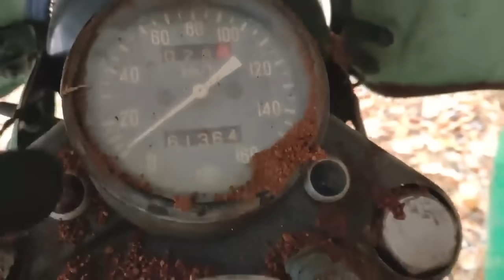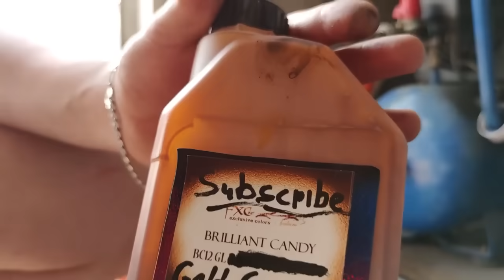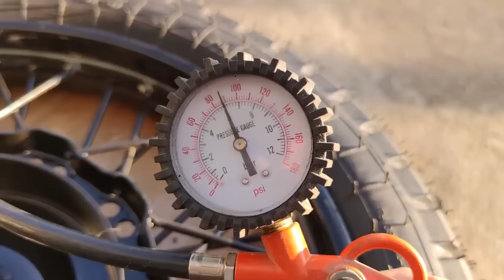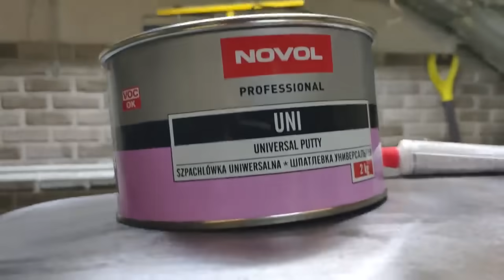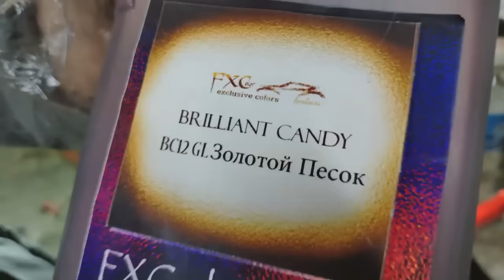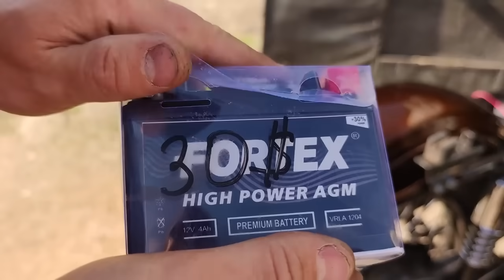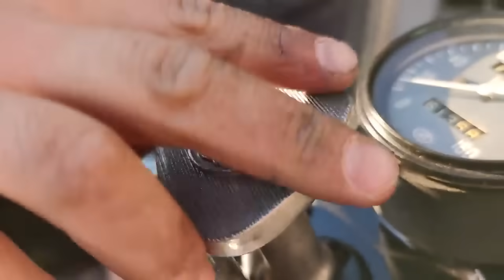Heavy GIANT URAL full RESTORATION from Trash to Incredible GOLD Motorcycle Restoration Abandoned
Heavy GIANT URAL  full RESTORATION from Trash to Incredible GOLD Motorcycle   Restoration Abandoned @MrBeast @MRINDIANHACKER @souravjvlogs